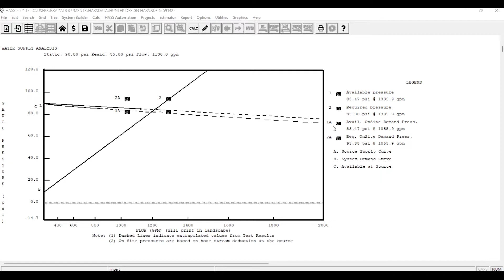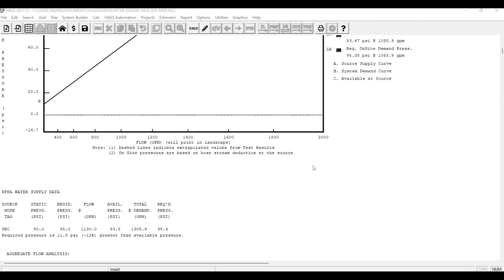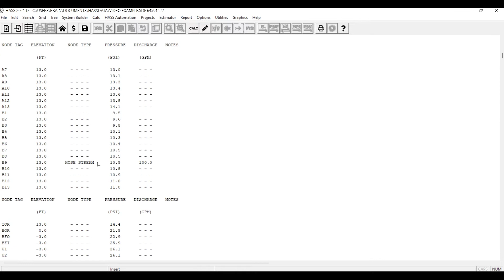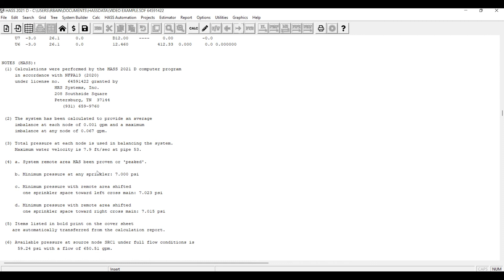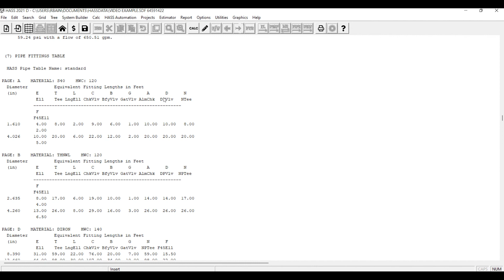How to Review a HASS Calculation Submittal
If you are a reviewer (fire marshal, insurance provider, building owner, or any other AHJ) this video will walk you through how to read HASS calculation results.

for more information or if you have any questions about HASS.